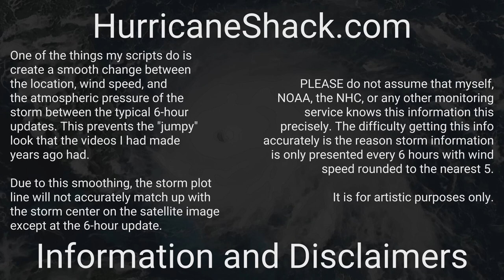1968 Atlantic Hurricane Season